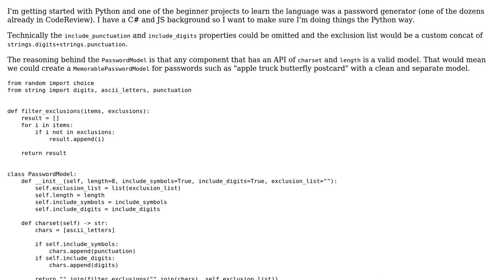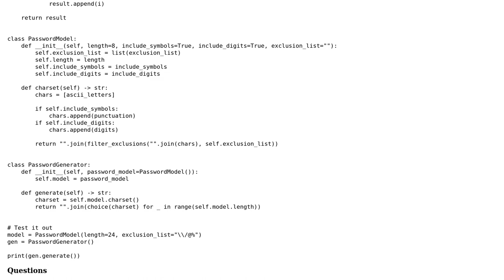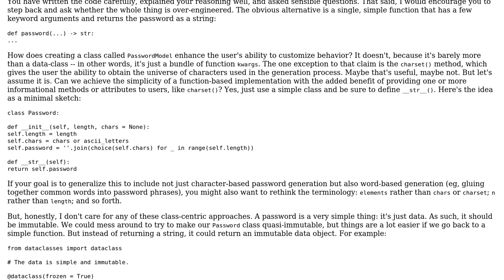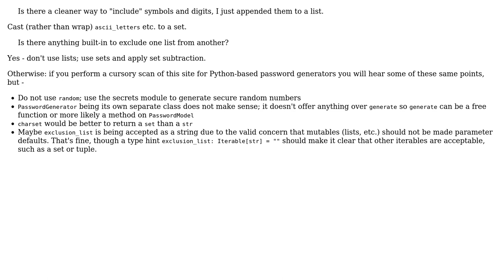Code Review: Password Generator with injected password model (2 Solutions!!)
Code Review: Password Generator with injected password model

With thanks & praise to God, and with thanks to the many people who have made this project possible! | Content (except music & images) licensed under CC BY-SA | Music | Images & others | With thanks to user ZeroBased_IX user Reinderien user FMc and the Stack Exchange Network Trademarks are property of their respective owners. You are responsible for your own actions.